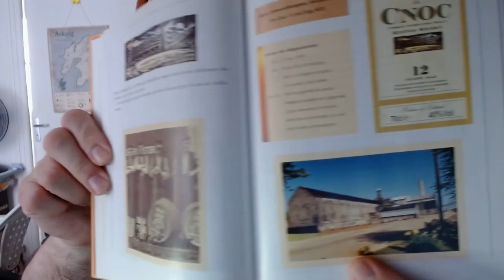Whisky Review: ANCNOC 24 yo Highland Single Malt Scotch Whisky & 2 sparring partners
Timing:  0:00 Introduction & Knockdhu distillery presentation / 5:04 This expression’s presentation & the « sparring partners » in today’s flight / 14:46 Nosing the AnCnoc 24, then the 2 other whiskies / 19:23 Tasting it neat & then the 2 others / 26:16 Tasting the 3 whiskies with a few drops of water.

The KNOCKDHU distillery (in brief):

ANCNOC single malt is produced by the KNOCKDHU distillery (in Gaelic, it means « Dark Hill »). The distillery was built in 1893 in the Knock village (a place known for good barley & peat supply sources) for blending filling purposes by John Haig & Co for his HAIG blended whiskies, but it was sold later on to D.C.L. It entered into production only in October 1894 though (hence the official founding date mentioned in the label). About its name, it is only when the Inverhouse Distillers Ltd group took over in 1988 that KNOCKDHU became the ANCNOC single malt (but older official releases were released under the name of KNOCKDHU, for instance a great 23 yo C.S. bottled in 2001), in order to avoid the confusing with the KNOCKANDO distillery’s single malt (« Do » is an Engliscism of « Dhu », by the way, so « Knockando » means the « little dark hill »). The current owner is the Thaï Beverages group, who also owns the following distilleries : BALBLAIR, OLD PULTENEY, but also BALMENACH & SPEYBURN. This Eastern Highland distillery, at the very close « border » of Speyside, is producing a whisky that is not so far from the Speyside style, at least from some distilleries around the Keith village, but also a bit of other Eastern Highlands distilleries (GLEN GARIOCH comes to mind, as we will see here). KNOCKDHU is equipped with a 5 ton stainless steel mashtun, 8 Oregon pine washbacks, 2 stills, with a shell & tube condenser on the wash still (note that multitubular condensers have been replacing the previous worm tubs, in order to increase yield & avoid sulphur, but, according to Dave Broom, it can also diminish the complexity...). The production capacity is around 2 Millions L.P.A. per year, but 400 000 liters are used for producing a 40 to 45 ppm peated single malt.

The core range today comprises the emblematic 12 yo, an 18 yo & this 24 yo, since 2017, the « peatheart » expression (peated at 40 ppm) is part of it, replacing the previous always limited peated editions (most often n.a.s. ones, btw), though some could still appear, but for travel retail most probably. The 35 yo is discontinued. There are still a few vintages expression produced (for instance a « 2002 » vintage in 2017), and some limited expressions (such as a 16 yo cask strength for the 125th Anniversary of the distillery).

WHISKIES TASTED in this Video (all non chill filtered & non coloured, btw):

-ANCNOC official bottling/core range 24 yo, bottled 20/02/2020, ex-Bourbon & ex-Sherry casks, 46 %
-GLEN GARIOCH independent bottling (Cadenhead/Small Batch range) 24 yo, bottled in 2014, ex-Bourbon Hogsheads, 390 bottles, 47,8 %
-BALBLAIR official bottling/previous vintaged range ("1991") 27 yo, 3rd Release (bottled in 2018),  American & European oak casks & Sherry Butts, 46 %

Recommended YouTube Channels having reviewed the ANCNOC 24  (Selection, in no particular order after the first one):

GREG’S WHISKY GUIDE CHANNEL REMINDER:

Please LikeAndSubscribe & if you wanna make sure not to miss further content,